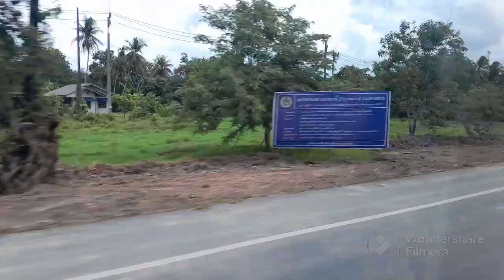Perjalanan ke Wat Chai Mongkol, Songkhla ,Thailand 🇹🇭vlog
Perjalanan melalui Sungai Golok di selatan Thai ke Wat Chai Mongkol Songkla Thailand.

TQ